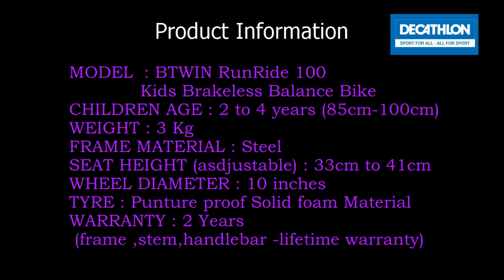Review : Decathlon Balance Bike in India | BTWIN RunRide 100 | Push Bike | 2 years | cycle for kids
Review : Decathlon Balance Bike in India. 2 years toddler on Balance Bike .